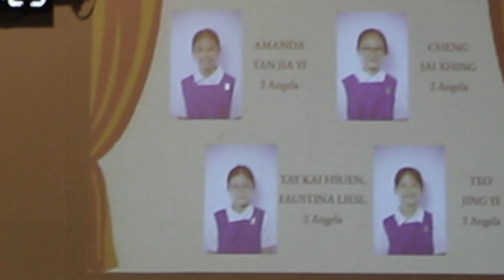2023Aug SarahAnne Investiture PSL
2023Aug SarahAnne Investiture PSL